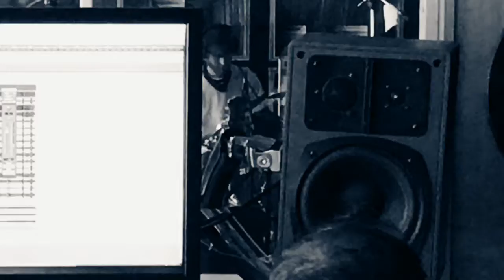Black Swift: Day 4 recording with Sylvia Massy (overdubs)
This is Day 4 from a Recording Workshop lead by Sylvia Massy at Castle Rohrsdorf in Dresden, Germany. We were the band she recorded for the workshop, then after the workshop we continued on with her to record an EP.

“Desert Rain” is the upcoming EP by the Post-Punk/Americana band Black Swift.  For this production, they were back in Dresden at Castle Rohrsdorf, together with legendary producer, Sylvia Massy (Tool, Johnny Cash, Foo Fighters).  These songs are to help you get through a time in your life where you feel as though you are in the desert, standing in the blaring hot sun, looking up at the sky, and longing for the rain.